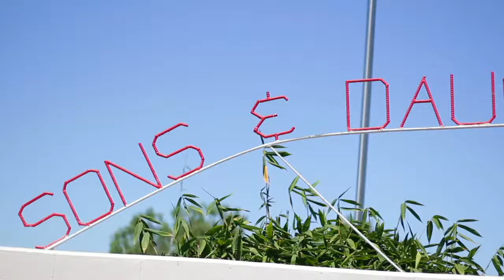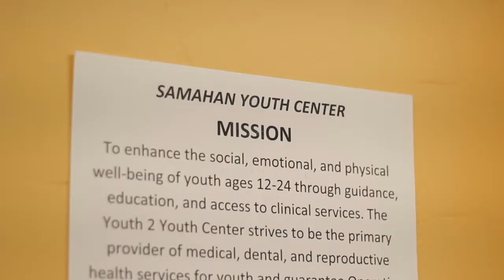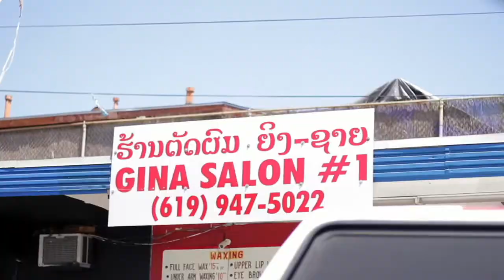SD API CCC: SAN DIEGO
Shot and edited by EB OF COURSE